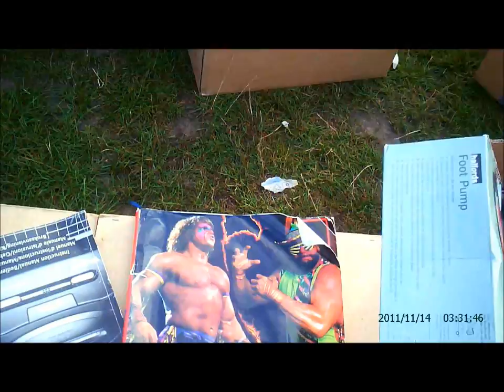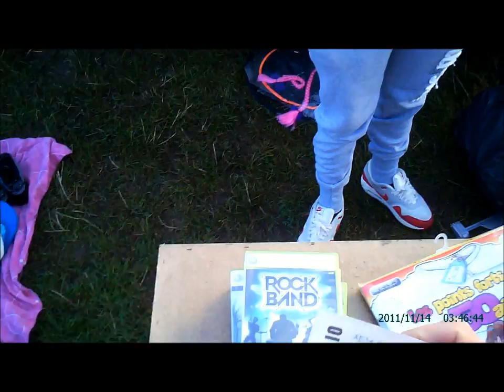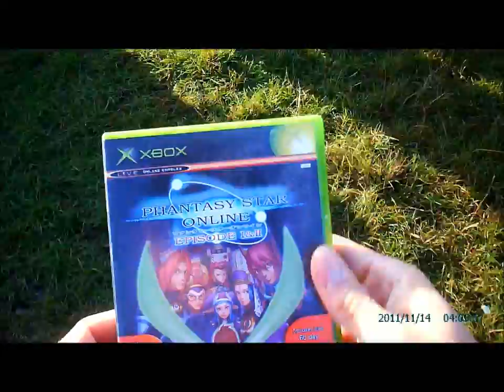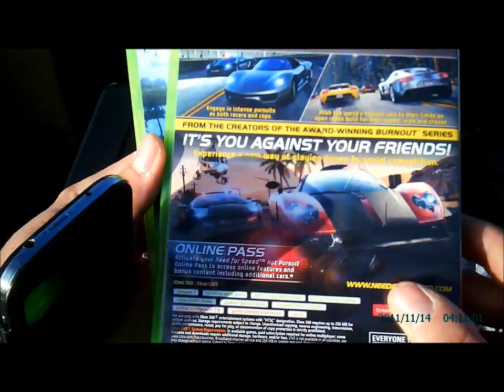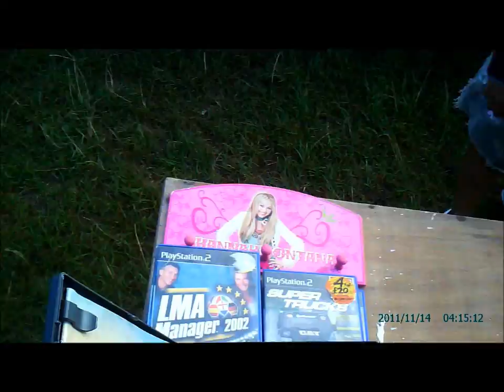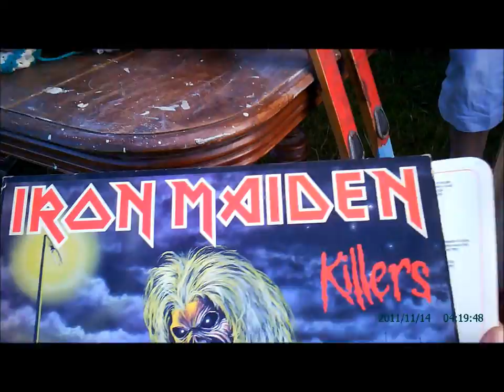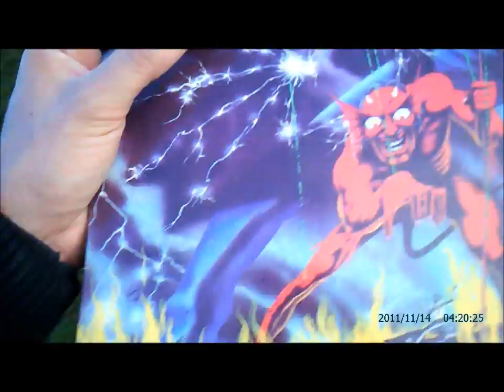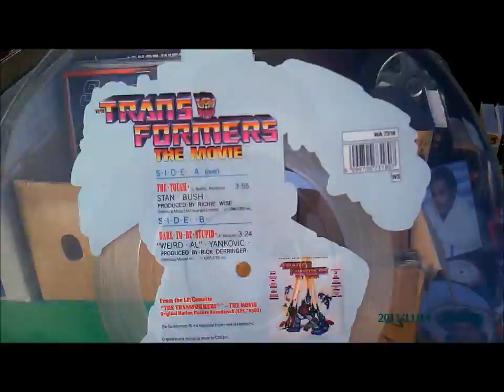Car Boot -Video Game Hunting - Live -19th Aug - EP6:The one that got away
late to the booty again this week..

It was a morning of highs and lows.   over paying and missing manuals :)

still found a couple of nice games and a system I havent owned for over ten years.